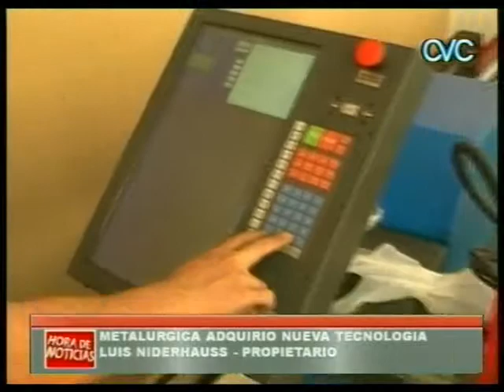METALURGICA ADQUIRIO NUEVA TECNOLOGIA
LUIS NIDERHAUSS - PROPIETARIO